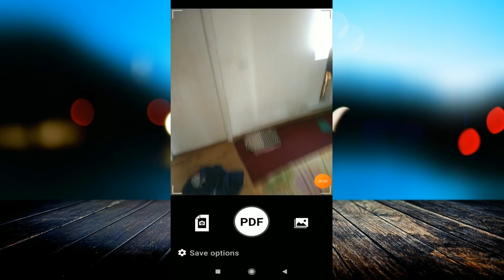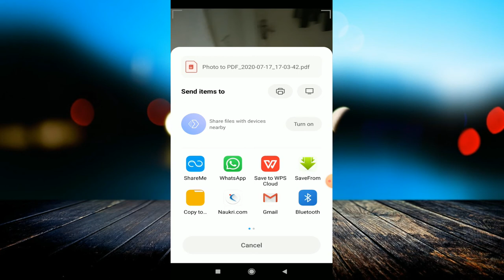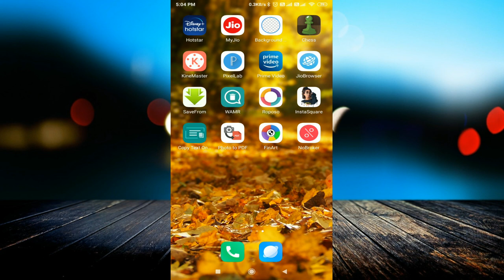How to Convert Image to PDF in Android | Convert Photo to pdf | Pdf Converter Android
linked site.